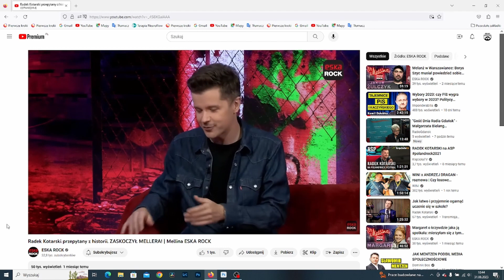Pasja metodą walki z kryzysem? [napisy]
26 sierpnia 2023 roku na Pabianickim Lewitynie odbył się Festiwal Pasji - Pełnia Życia.
Zapraszam do krótkiej, subiektywnej relacji z tego wydarzenia.

Zapraszam na moje social media, gdzie jestem częściej.